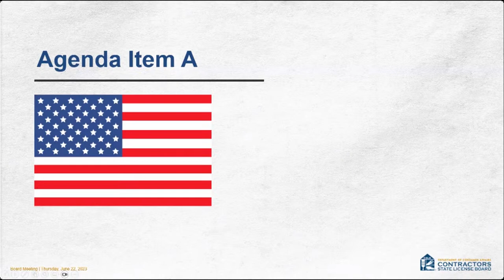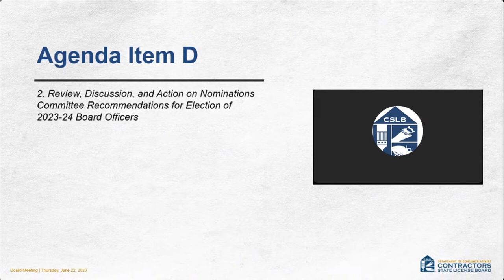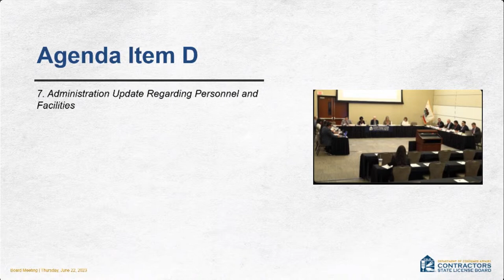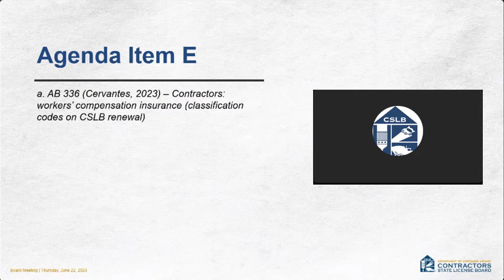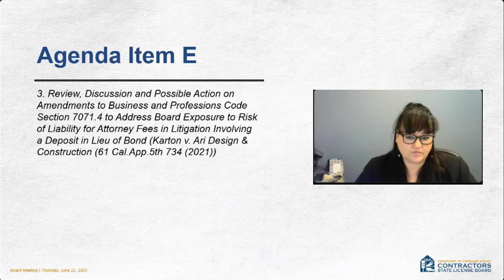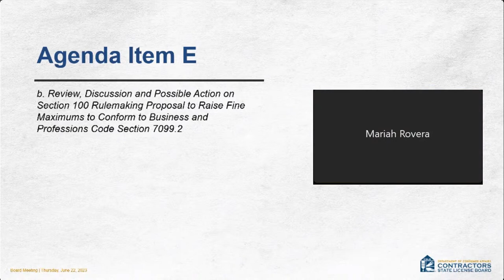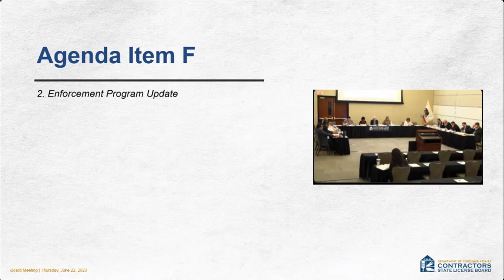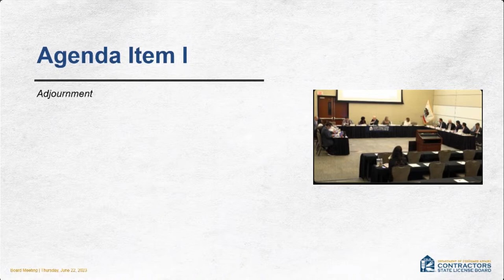CSLB Board Meeting June 22, 2023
MEETING AGENDA – Day 1 Thursday, June 22, 2023 – 1:00 p.m.
A. Call to Order, Roll Call, Establishment of Quorum and Chair’s Introduction
B. Public Comment for Items Not on the Agenda and Future Agenda Item Requests (Note: Individuals may appear before the CSLB to discuss items not on the agenda; however, the CSLB can neither discuss nor take official action on these items at the time of the same meeting (Government Code sections 11125, 11125.7(a)).
C. Presentation of Certificates of Recognition – May Include Oral Presentations Commemorating Board Member
D. Executive
1. Review and Possible Approval of the March 21, 2023, Board Meeting Minutes
2. Review, Discussion, and Action on Nominations Committee Recommendations for Election of 2023-24 Board Officers
3. 2023 Sunset Subcommittee Appointments
4. Registrar’s Report
a. Review, Discussion and Possible Action on Efforts to Retain Consultant(s) to Research the Scope of Unlicensed Practice and Resource Needs; and Perform a Special Investigator Workload Study
5. CSLB Budget Update
6. Review, Discussion, and Possible Action on 2022-24 Administrative and Information Technology Strategic Plan Objectives
7. Administration Update Regarding Personnel and Facilities 8. Information Technology Update 9. Review, Discussion and Possible Action on 2022 Board Member Administrative Procedure Manual, Chapter 6, Legislation (Board Policy), Changes
E. Legislation
1. Update, Review, Discussion and Possible Action on 2022-24 Legislative Strategic Plan Objectives
2. Review, Discussion and Possible Action on 2023 Pending Legislation
a. AB 336 (Cervantes, 2023) – Contractors: workers’ compensation insurance (classification codes on CSLB renewal)
b. AB 968 (Grayson, 2023) – Single-family residential property: disclosures (work done on house prior to selling)
c. AB 1204 (Holden, 2023) – Contractors: contracts: restrictions (on subcontracting to other subcontractors in same license class)
d. AB 1383 (Ortega, 2023) – Contractors: discipline: noncompliance with child support obligations e. SB 544 (Laird, 2023) – Bagley-Keene Open Meeting Act: teleconferencing
f. SB 601 (McGuire, 2023) – Professions and vocations: contractors: home improvement contracts: prohibited business practices: limitation of actions
g. SB 630 (Dodd, 2023) – Contractors State License Board: regulation of contractors (probationary authority and collection of licensee emails)
3. Review, Discussion and Possible Action on Amendments to Business and Professions Code Section 7071.4 to Address Board Exposure to Risk of Liability for Attorney Fees in Litigation Involving a Deposit in Lieu of Bond (Karton v. Ari Design & Construction (61 Cal.App.5th 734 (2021))
4. Regulations
a. Review, Discussion and Possible Action on Sprinkler Fitters Association of California Petition (Pursuant to Government Code Sections 11340.6 and 11340.7) to Amend Section 832.16 of Title 16, Division 8, Article 3 of  the California Code of Regulations (C-16 Fire Protection Contractor Classification) to Include “Fire Fighter Air Replenishing Systems”
b. Review, Discussion and Possible Action on Section 100 Rulemaking Proposal to Raise Fine Maximums to Conform to Business and Professions Code Section 7099.2
F. Enforcement
1. Update, Review, Discussion and Possible Action on 2022-24 Enforcement Strategic Plan Objectives
2. Enforcement Program Update
3. Update on the Solar Energy System Restitution Program
G. Licensing
1. Update, Review, Discussion and Possible Action of 2022-24 Licensing and Testing Strategic Plan Objectives
2. Licensing and Testing Program Statistical Update
H. Public Affairs
1. Update, Review, Discussion and Possible Action on 2022-24 Public Affairs Strategic Plan Objectives
2. Public Affairs Update
I. Adjournment